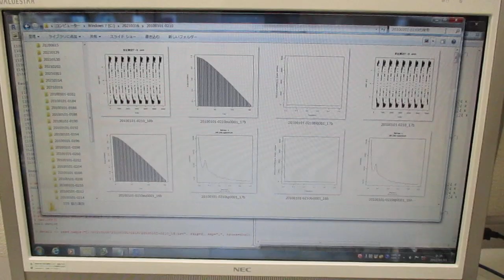超音波プローブの発振制御による表面検査技術（音圧データ解析）